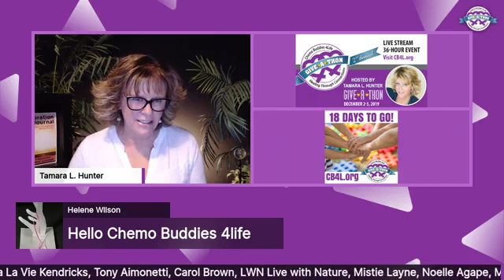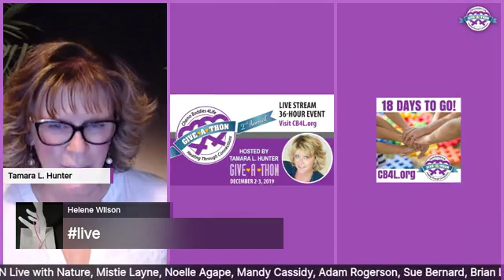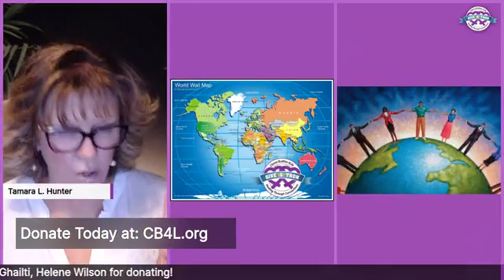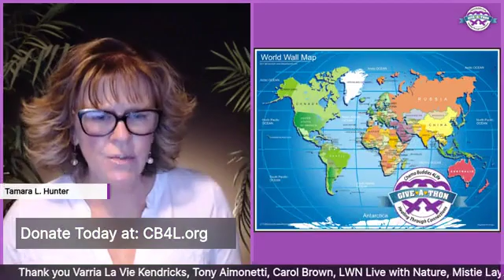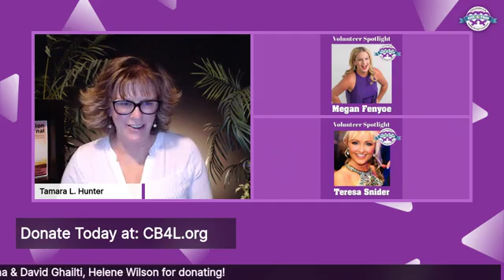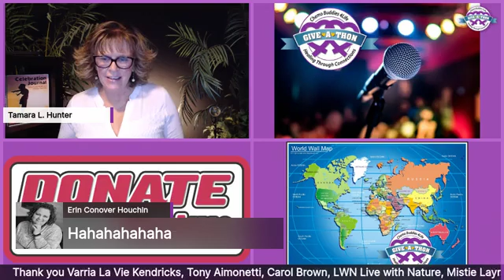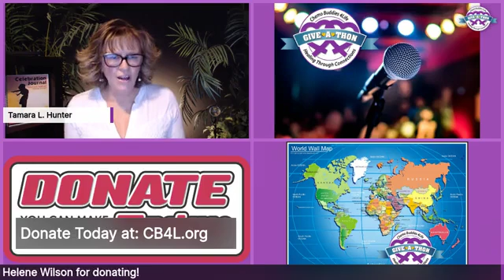18 Days and Counting Until Chemo Buddies 4Life Give-A-Thon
We are counting down the days until Chemo Buddies 4life Give*A*Thon on GivingTuesday being held on December 3, 2019.
Join us to change the way cancer is done; one "Buddy" at a time!
We are "Healing Through Connections within The Buddies Network."
Your story matters!  Skip Thomas joins Tamara L. Hunter today to talk about how we will be sharing stories during the upcoming event.